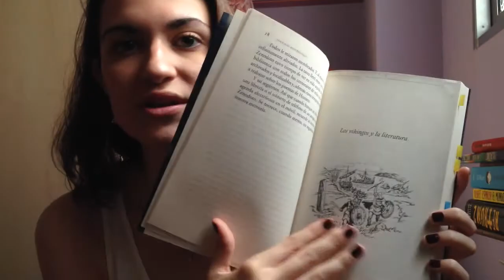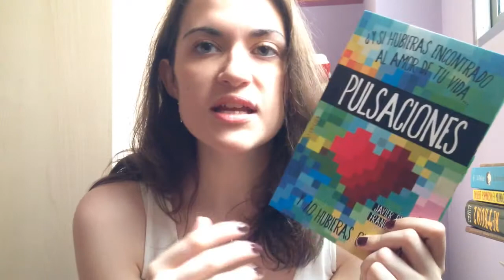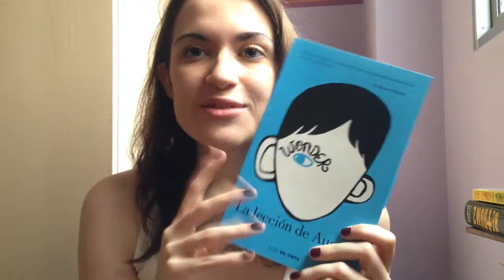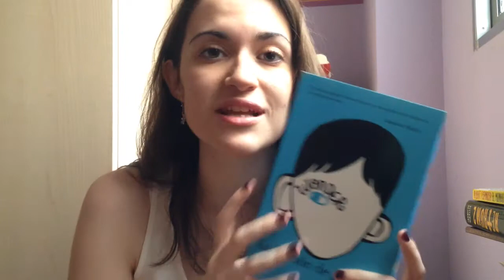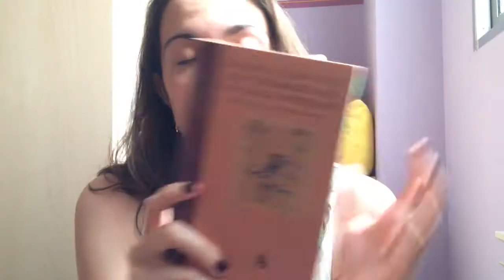Wrap Up Junio 2015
Aquí os dejo los libritos que leí en Junio. En Julio y Agosto no he leído mucho... He tenido bastante crisis lectora y no conseguía terminar nada. Pero tenía este Wrap Up pendiente así que espero que os guste. Os doy mi opinión de lo que me parecieron. La verdad que fue un mes cargado de buenas lecturas :)

Espero que disfrutéis el vídeo.